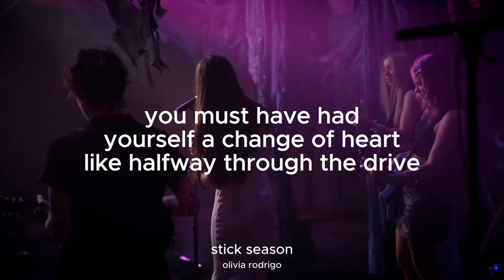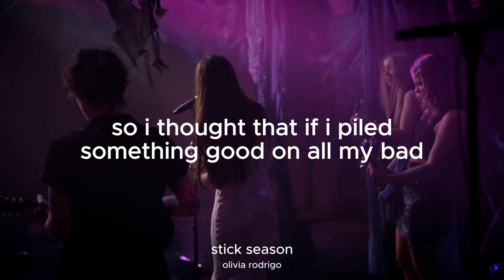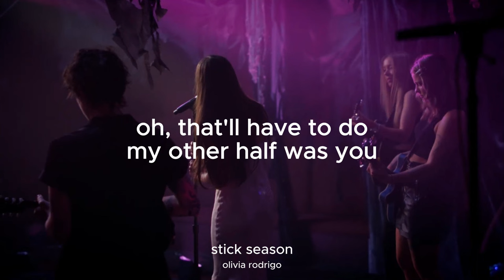Olivia Rodrigo - Stick Season (Noah Kahan cover) (Lyrics)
Lyrics
You must have had yourself a change of heart
Like halfway through the drive
'Cause your voice trailed off exactly as you passed my exit sign
Now I am stuck between my anger

And the blame that I can't face
And memories are something
Even smoking weed does not replace

And I love Vermont, but it's the season of the sticks and I
Saw your mom she forgot that I existed and
It's half my fault, but I just like to play the victim
And I'm split in half, but that'll have to do, ooh, ooh

Once called me forever now you still can't call me back

Have to do, ooh